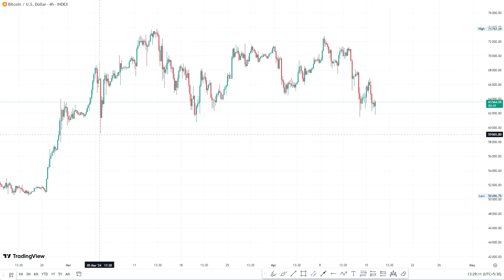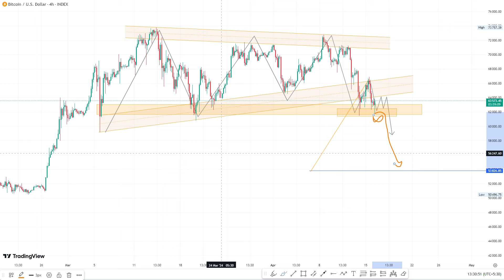Bitcoin Technical Analysis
crypto and gold technical analysis 11 april by sahil berg
bitcoin forecast for 2023
4 bitcoin
bitcoin long term analysis
bitcoin analysis 2023

-ByRahul